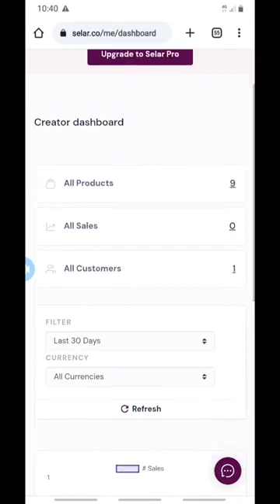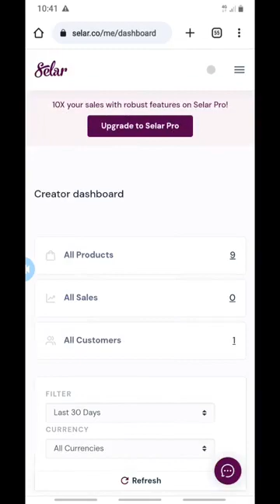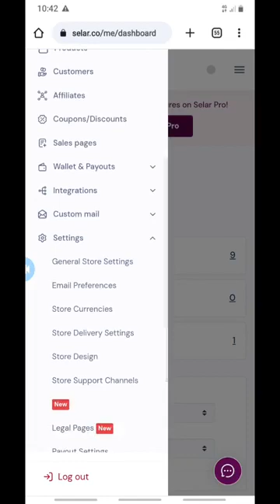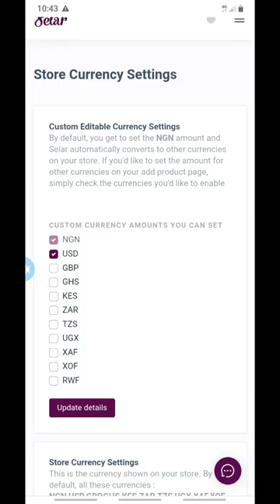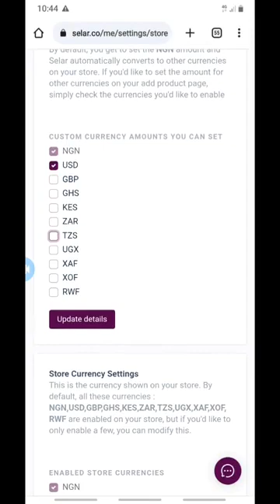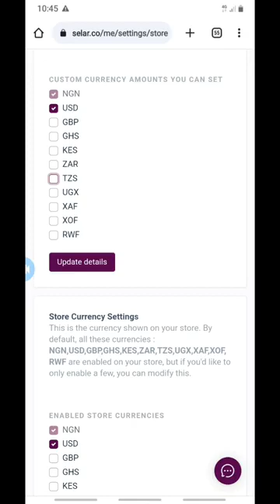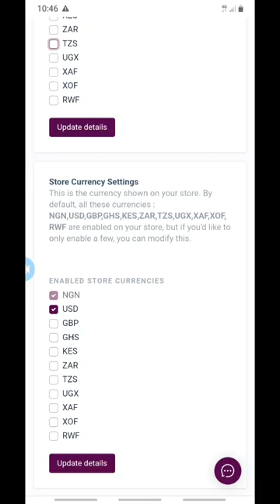SELAR PAYMENT: HOW TO SETUP FOREIGN CURRENCY OPTION ON SELAR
This is a step-by-step guide on how to set up foreign currency options on Selar. With this tutorial you can expand your online business reach and make it easier for international customers to purchase your products.